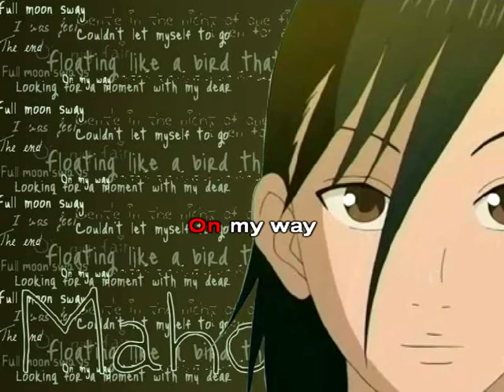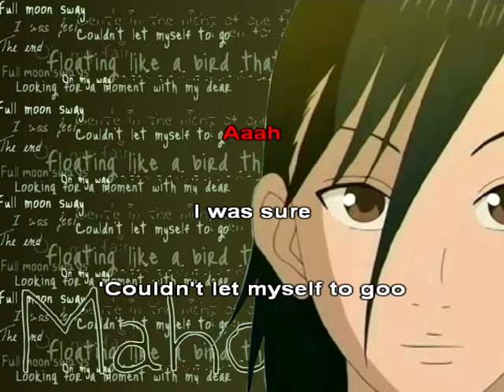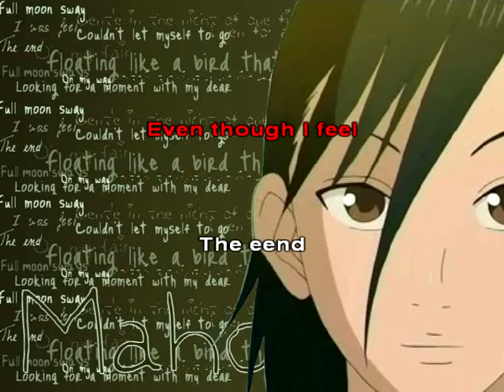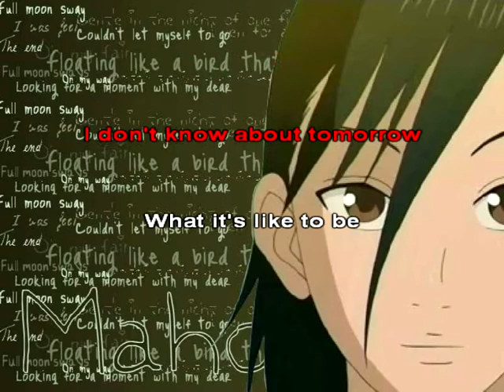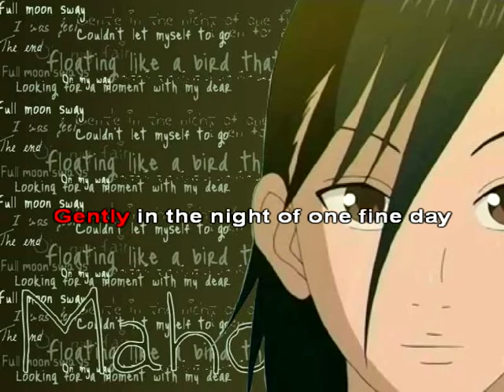Moon on the Water - Beck - Karaoke